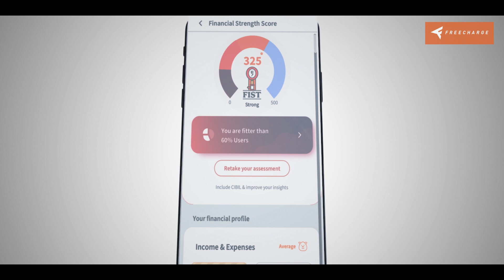Integration Media - Freecharge Campaign (Unreleased)